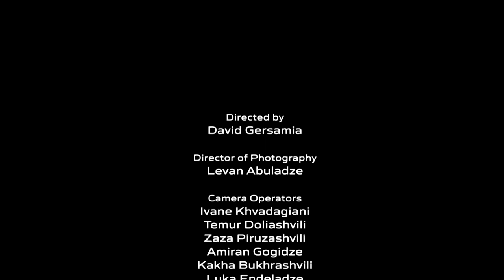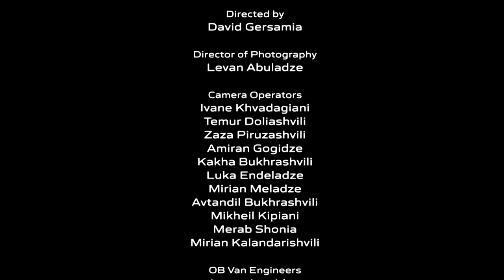Vakhtang Kakhidze Conducts "Carmina Burana"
Tbilisi Symphony Orchestra
Conductor Vakhtang Kakhidze

Georgian State Choir
Choirmaster Archil Ushveridze

Soloists:
Sofioi Mchedlishvili - Soprnano
Zaal Khelaia - Baritone
Mikheil Abramishvili - tenor

Directed by David Gersamia

International Music Festival "Autumnt Tbilisi" 2020